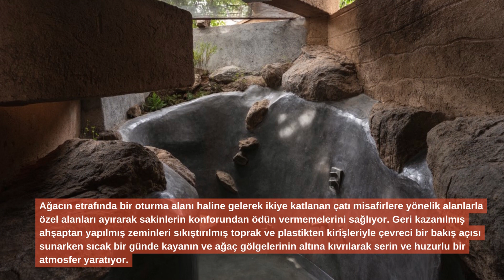Haftanın Projesi - Chuzhi Evi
Wallmakers tarafından kamuflaj mimarisi konsepti benimseyerek tasarlanan Chuzhi Evi, topoğrafyaya ve çevresindeki bitki örtüsüne uyum sağlayarak serin ve huzurlu bir atmosfer yaratıyor.